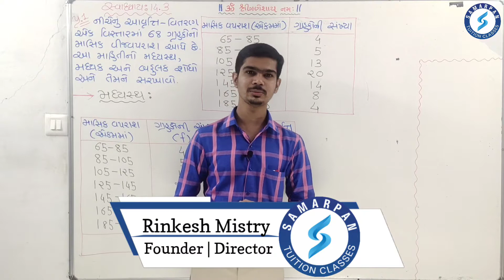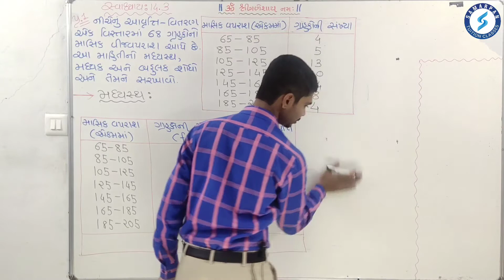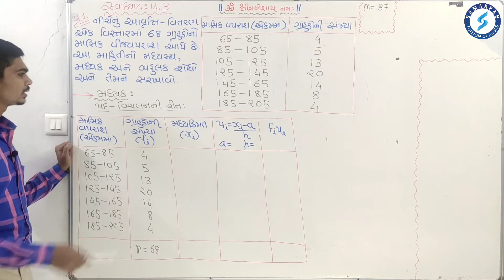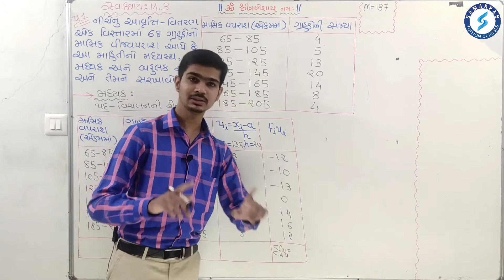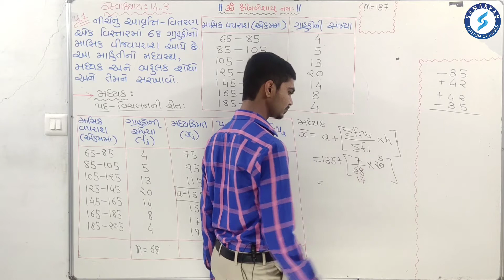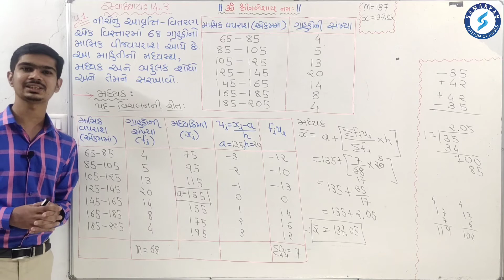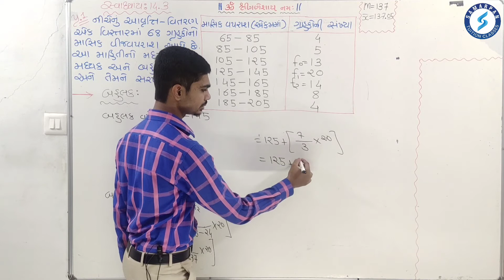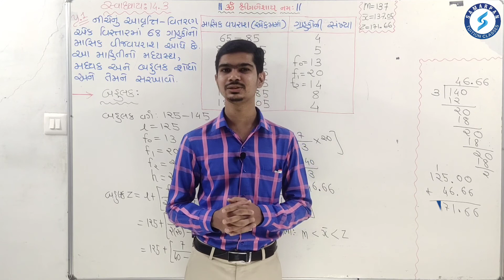Std 10 Maths Chapter 14 આંકડાશાસ્ત્ર|Part 15|સ્વાધ્યાય 14.3 પ્રશ્ન 1|NCERT|Gujarati|By Rinkesh Sir